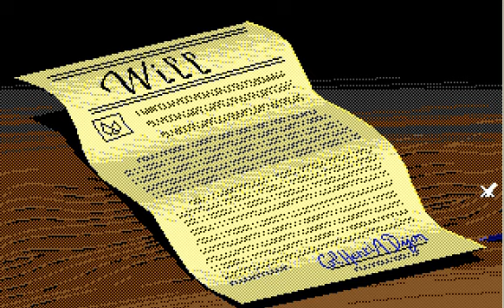Laura Bow: Colonel's Bequest